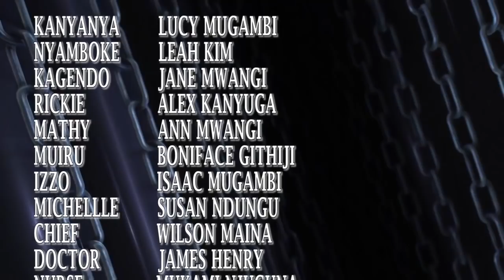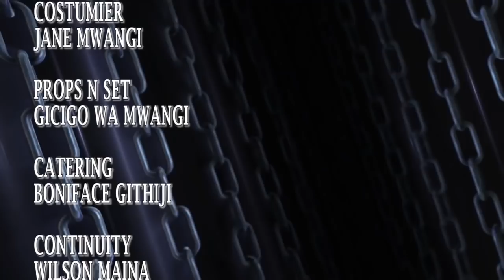UTONGA WA NAIHENYA PART 1